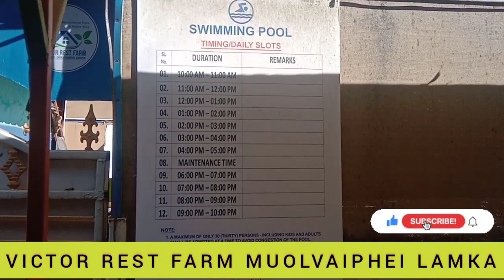Victor Rest Farm | Muolvaiphei Lamka (Ccpur) Manipur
🔹VICTOR REST FARM

Go and visit. nuam himei adiah a Nungah leh tangval te adia. 😀😀😀😁

 Location :  Mualvaiphei Lamka (Ccpur)
MANIPUR INDIA 🇮🇳